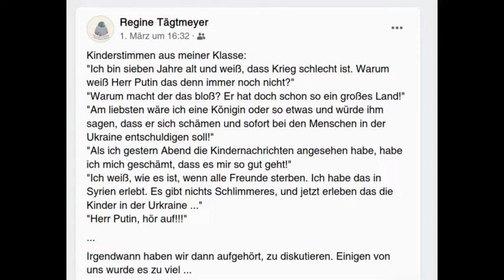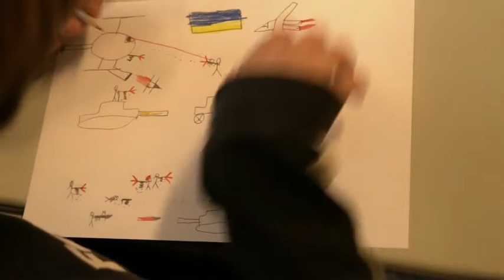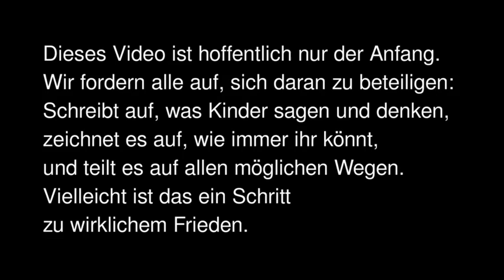Kinderstimmen gegen Krieg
Kinder leiden immer, wenn es Krieg gibt. Und Kinder haben oft entwaffnend einfache Lösungen für die angeblich unüberbrückbaren Probleme der Erwachsenen.

Regine Tägtmeyer ist Lehrerin an der Grundschule Bloherfelde in Oldenburg. Am 1. März 2022 postete sie diese Sätze auf Facebook:

Kinderstimmen aus meiner Klasse:
"Ich bin sieben Jahre alt und weiß, dass Krieg schlecht ist. Warum weiß Herr Putin das denn immer noch nicht?"
"Warum macht der das bloß? Er hat doch schon so ein großes Land!"
"Am liebsten wäre ich eine Königin oder so etwas und würde ihm sagen, dass er sich schämen und sofort bei den Menschen in der Ukraine entschuldigen soll!"
"Als ich gestern Abend die Kindernachrichten angesehen habe, habe ich mich geschämt, dass es mir so gut geht!"
"Ich weiß, wie es ist, wenn alle Freunde sterben. Ich habe das in Syrien erlebt. Es gibt nichts Schlimmeres, und jetzt erleben das die Kinder in der Ukraine ..."
"Herr Putin, hör auf!!!"
Irgendwann haben wir dann aufgehört, zu diskutieren. Einigen von uns wurde es zu viel ...

Daraus haben wir beide die Idee entwickelt, die Gedanken von Kindern zu sammeln. Nicht nur zum Krieg in der Ukraine, sondern ganz allgemein. Denn Kinder leiden ganz ungemein unter Krieg. Und ihre Fragen und Gedanken dazu sind viel klüger als die von Erwachsenen. Wir können viel von ihnen lernen.
Dieses erste Video ist hoffentlich nur der Anfang. Wir fordern alle auf, sich daran zu beteiligen: Schreibt auf, was Kinder sagen und denken, zeichnet es auf, wie immer ihr könnt, und teilt es auf allen möglichen Wegen.
Vielleicht ist das ein kleiner Schritt zu wirklichem Frieden.